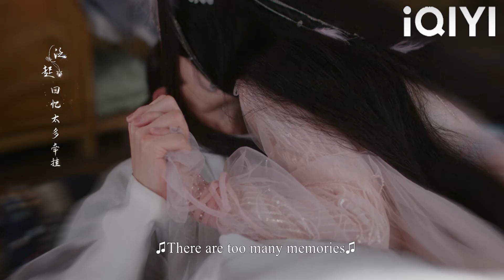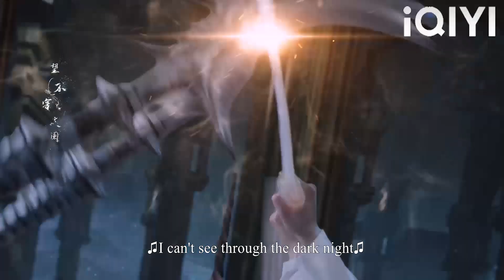Cinderella is actually the Phoenix Goddess, and the Immortal wants to kill her and take her soul!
HR